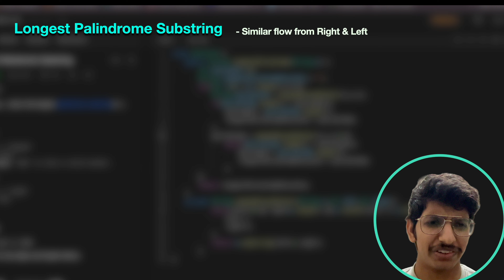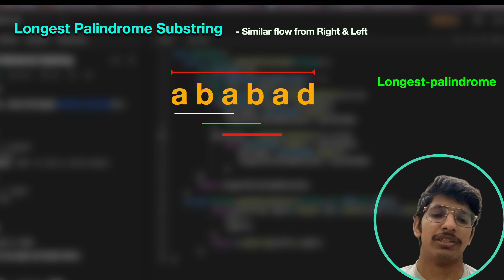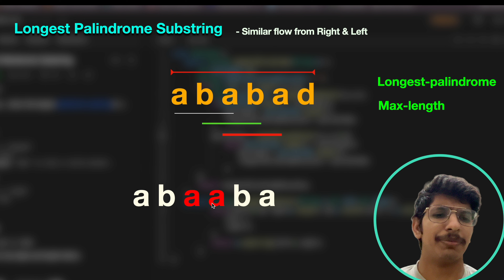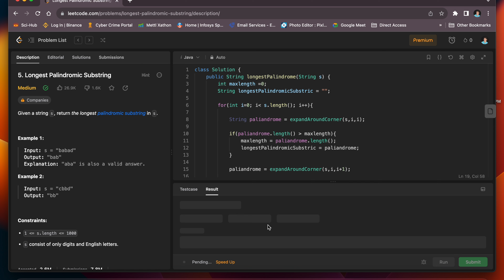Longest Palindrome String | LeetCode5 : LeetCode String problems | l#longestPalindrome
Longest Palindrome String | LeetCode 5 | Hindi |  Longest Palindrome String full solution by Manish

00:00 - Introduction
00:10 - Question understanding
03:00 - Solution

Welcome to my interview preparation series, where we dive deep into coding challenges commonly asked in technical interviews. In this episode, we're tackling the classic "Longest Palindrome String" problem, which is not only a favorite among interviewers but also an essential algorithmic puzzle for any aspiring developer.

We'll be using Java to implement our solution, leveraging a clever hashing technique to optimize our algorithm's runtime. I'll explain each line of code in detail, ensuring that you grasp the underlying logic and the rationale behind our approach.

Let's master the art of acing technical interviews together!